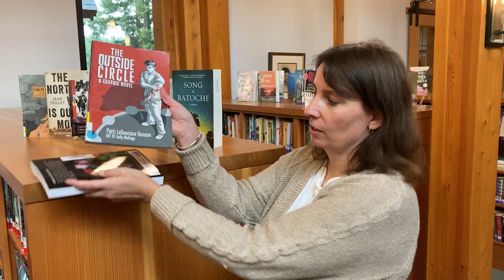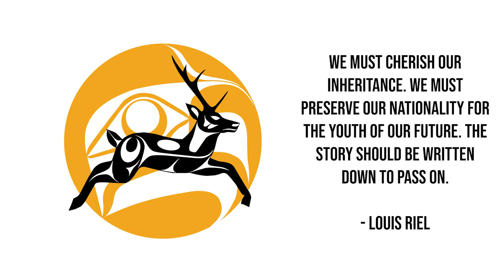Louis Riel Day 2021